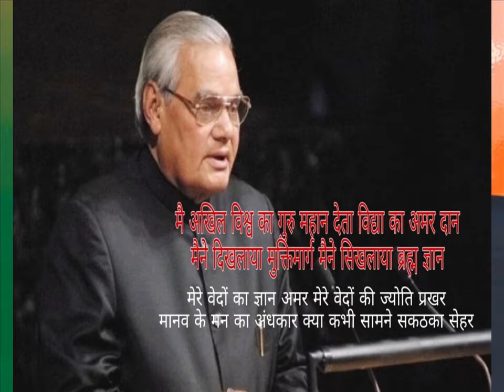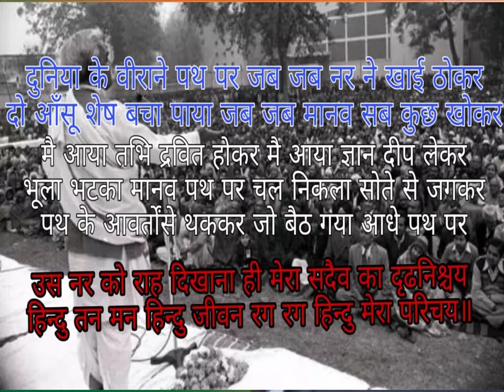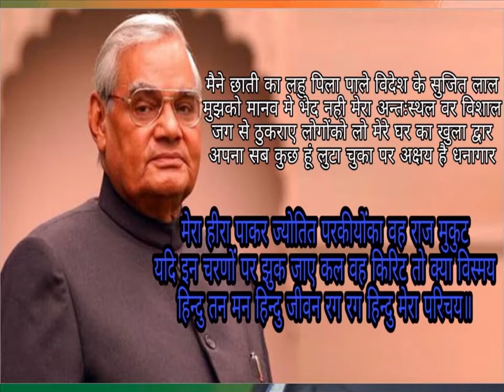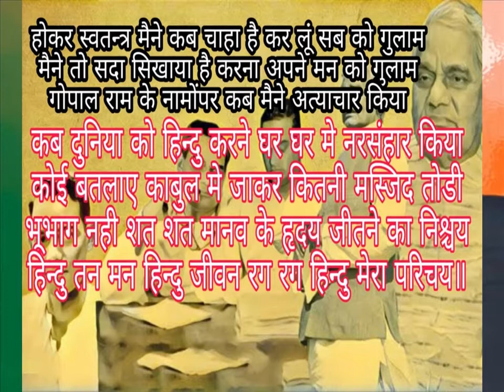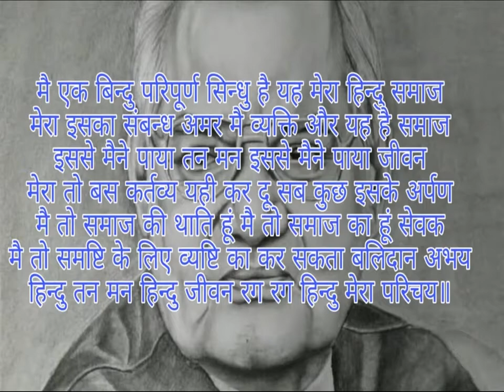Atal Vajpayee Poems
अटलजी की रोंगटे खड़ी करनेवाली कविताए

00:00  मस्तक नहीं झुकेगा
04:00  हिन्दू तन मन हिन्दू जीवन
09:15 आओ फिरसे दिया जलाये
10:08 आज सिंधूमे ज्वार उठा है
15:20  अमर आग है
22:25   आओ जिस जिस की हिम्मत हो
25:17 कदम मिलाकर चलना होगा
27:20 कोटि चरण बढ़ रहे धेय की ओर निरंतर